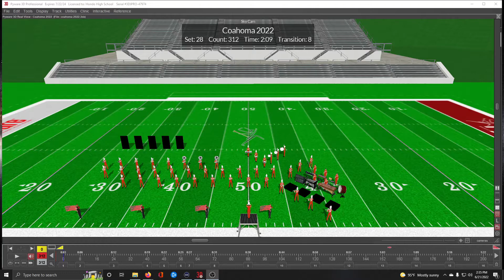Shockwave Mvt 1